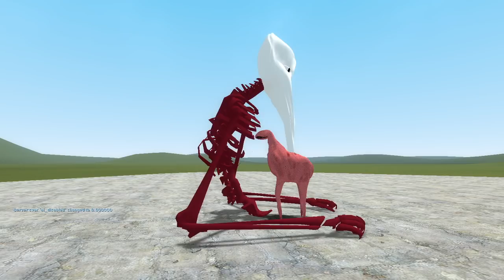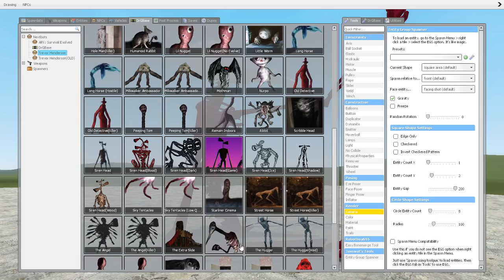GOD OF ROADKILL VS TREVOR HENDERSON CREATURES!! Garry's Mod Sandbox